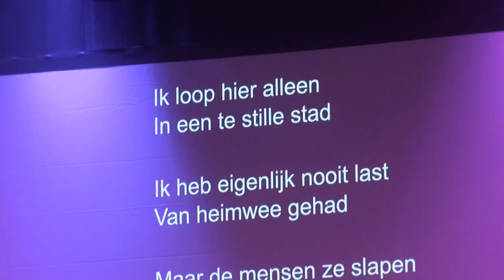Èchte Bossche Prom 2022 - Brabant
Èchte Bossche Prom 2022
Koninklijke Harmonie 's-Hertogenbosch onder leiding van dirigent/arrangeur Ron Antens.

Presentatie Pieter-Jan van Hoof.
Solisten: Nadina Termeer, Rob Alkemade, Ingrid van den Nieuwenhuizen, Leo Donkers, Marjolijn Verhagen, Sander van de Gevel.

Met medewerking van Theater aan de Parade, De Maaspoort, Gemeente 's-Hertogenbosch, Unlimited Vision & Sound.

Arrangeur, componist, dirigent Sjef Ipskamp en de Koninklijke  Harmonie ’s-Hertogenbosch.
Camera/Montage Harry Zwanenberg en Jan Hendriks.